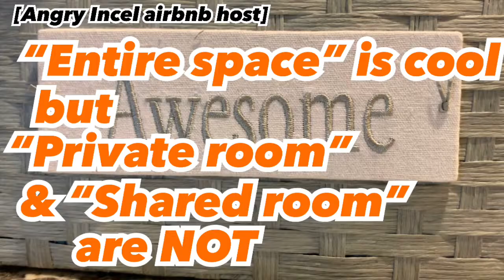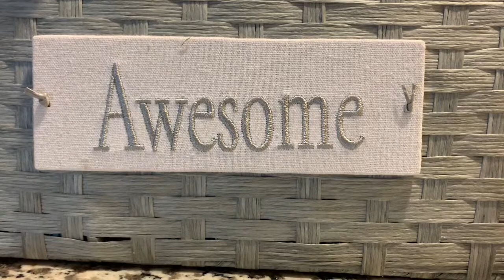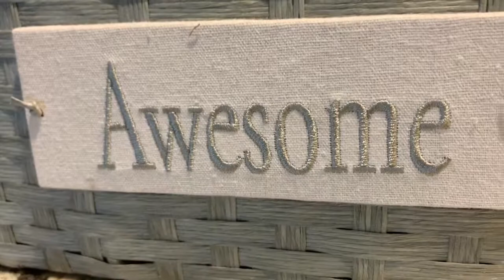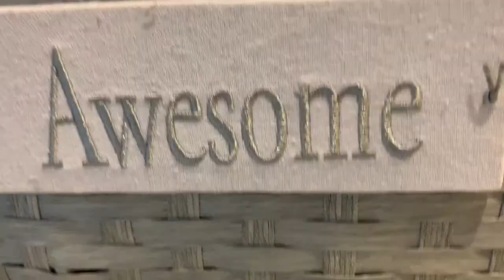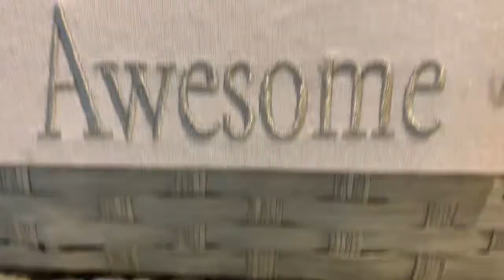[angry Incel Airbnb host] “Entire space” is cool but “Private room” & “Shared room” are NOT